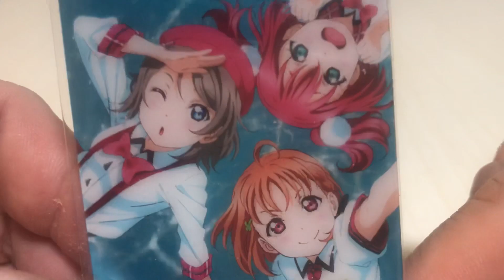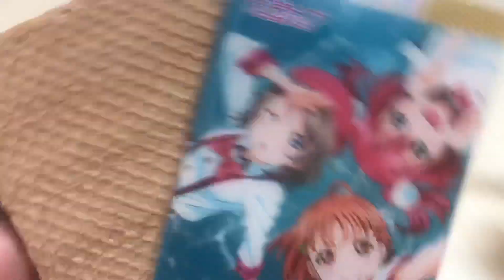🇯🇵ラブライブschool idol project サンシャイン❤️ No6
ラブライブのウェハースVOL6